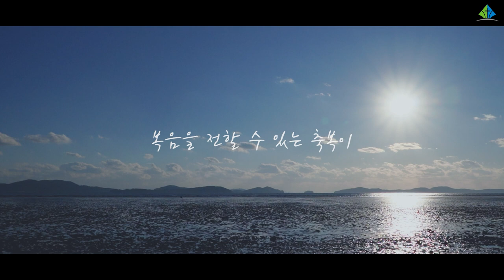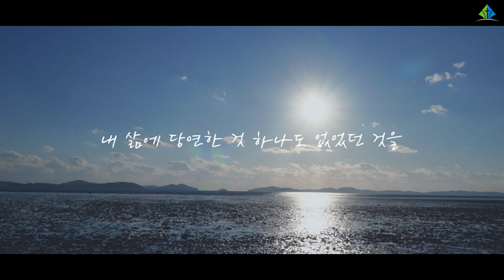[예원교회] 예원찬양 - 은혜(Grace)- 2023.03.14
Lyrics/Compose 손경민

Singer 김정은, 김안갑, 김모세, 정미금, 김민태, 방혜주, 권혜진, 김지희, 박민구, 신윤수, 이성욱
Piano 김희연
Synth 차신형
Guitar 김도원
Bass 신인섭
Drum 조영광

Producer 예원교회 코람데오 찬양국

Mixing 김도원
Color grade 이다은
Editor 이다은